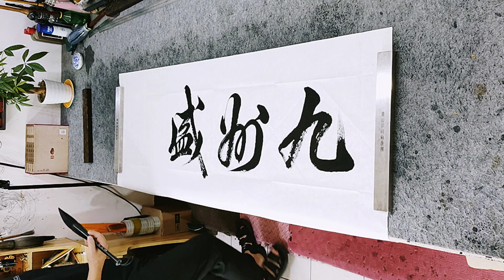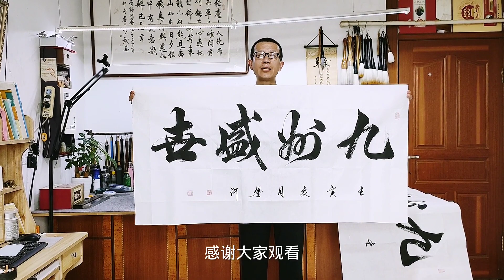这才是真正的一级书法家，写出了翻江倒海的气势，让你一饱眼福